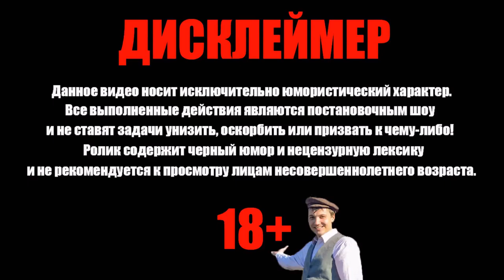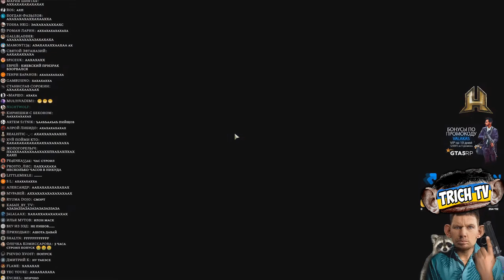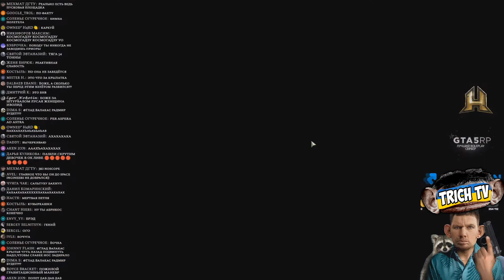ЗАПУСКАЕТ РАКЕТУ В КОСМОС